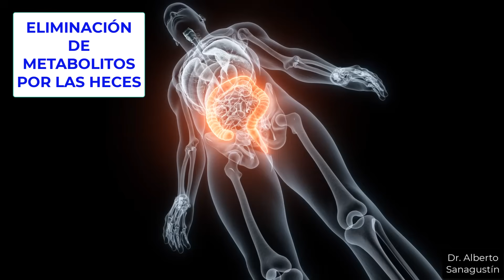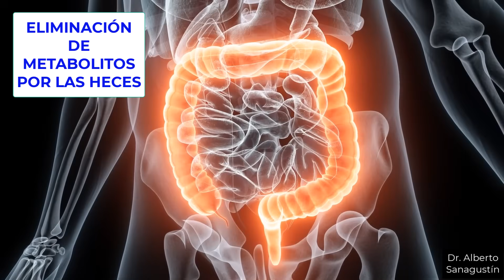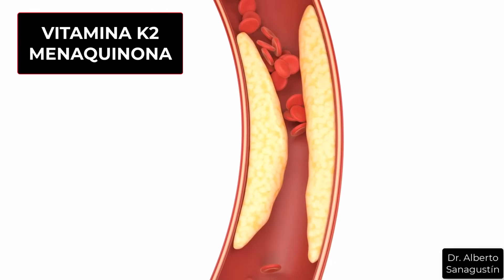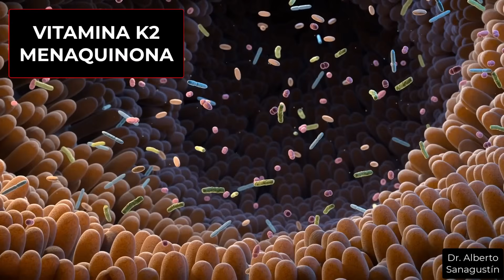ENFERMEDADES que SANAN con VITAMINA K (CÓMO USARLA)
Suscríbete a mi Newsletter La vitamina K es esencial para la salud humana, destacándose principalmente por su rol en la coagulación sanguínea, ayudando a prevenir el sangrado excesivo al activar proteínas que controlan la formación de coágulos.
Existen dos formas principales: vitamina K1 (filoquinona), encontrada en vegetales de hoja verde como espinacas y kale, crucial para la coagulación; y vitamina K2 (menaquinonas), producida por bacterias intestinales y presente en alimentos fermentados como el queso y el natto, importante para la salud ósea y cardiovascular.

La vitamina K2 ayuda a regular el uso del calcio en el cuerpo, promoviendo la mineralización ósea y evitando la calcificación arterial. Una deficiencia de vitamina K puede llevar a problemas serios de coagulación y salud ósea.

CONTENIDOS

Introducción
Qué es la vitamina K
Tipos de vitamina K y para qué sirven
Alimentos con vitamina K
Síntomas de falta de vitamina K
Causas de falta de vitamina K
Cómo sabes si te falta de vitamina K
Soluciones a la falta de vitamina K
Vitamina D3, calcio y vitamina K2

★ Los vídeos de este canal son solo divulgativos. De ningún modo pretenden sustituir el consejo médico directo. Si tienes o crees tener alguna síntoma, signo o enfermedad descrito en estos vídeos, siempre debes consultar a tu médico de referencia. Nada puede sustituir la relación directa médico-paciente. 💥 Recuerda UNIRTE al canal